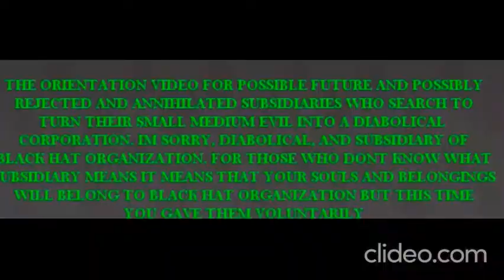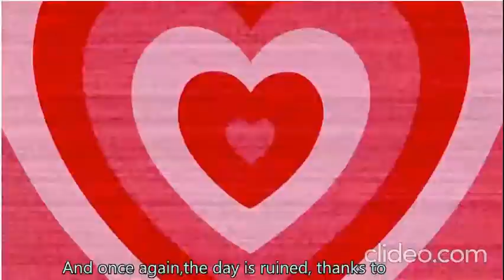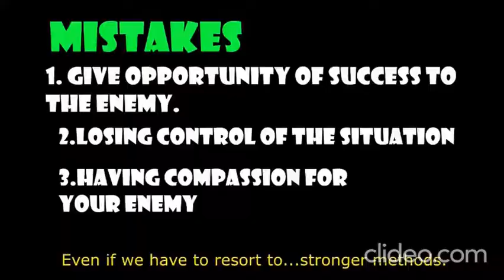Black Hat org Getting stronger(tribute)